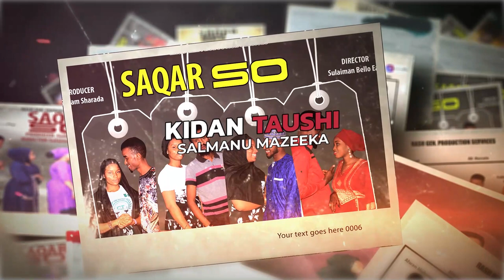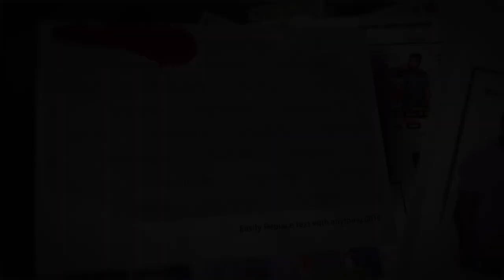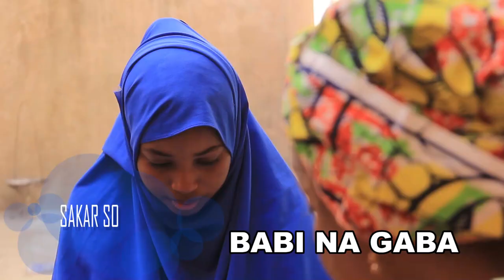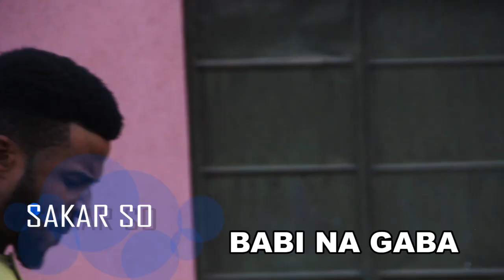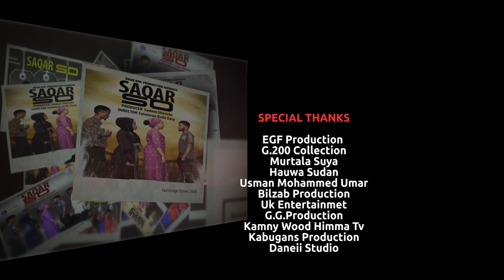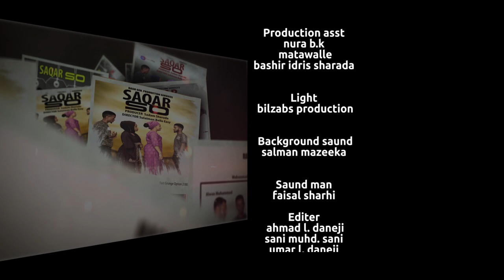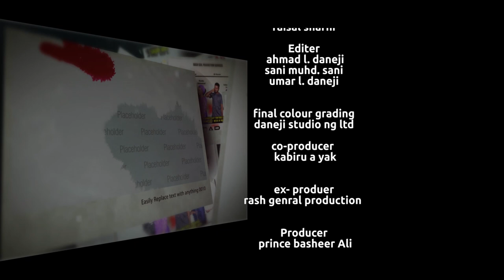SAQAR SO EPISODE 6, latest hausa series 2021